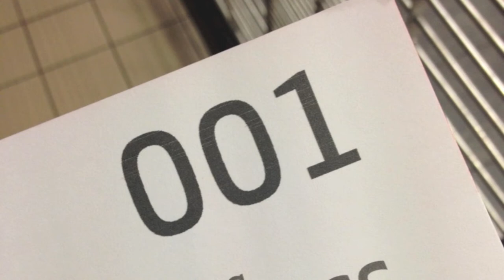Lex gets the iPhone 6 |LooksByLex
Oh Heyyyyyyyyy :]

Watch the video: No official video

I made a vlog of this whole experience but it was on my old phone and didn't get backed up sooo that was fun hahah :]

x, Lex